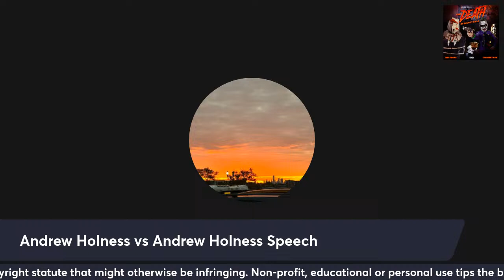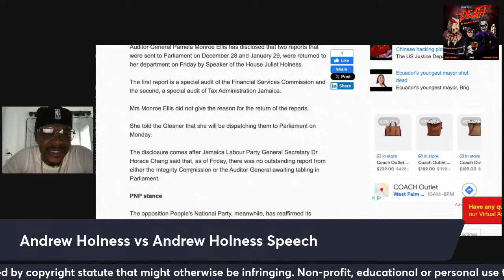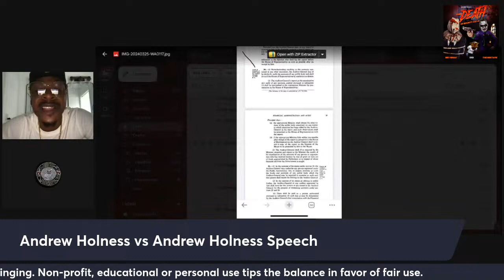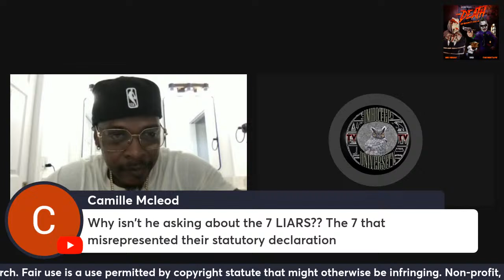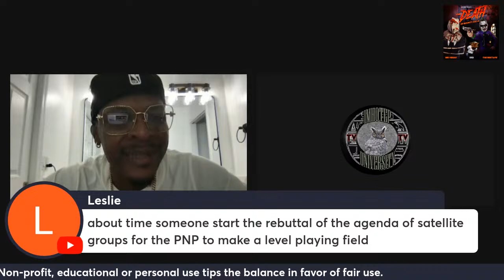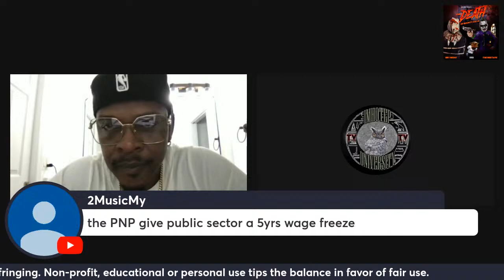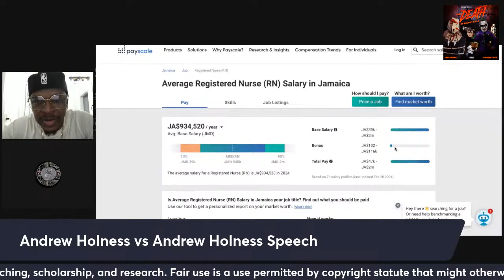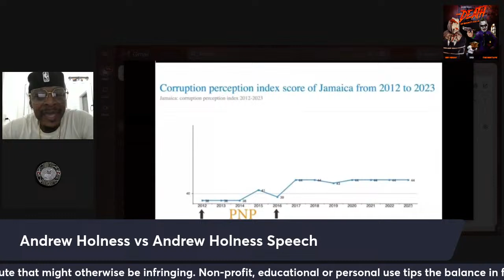LET'S TALK POLITICS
ANDREW HOLNESS V MARK GOLDING BUDGET SPEECH AND MORE